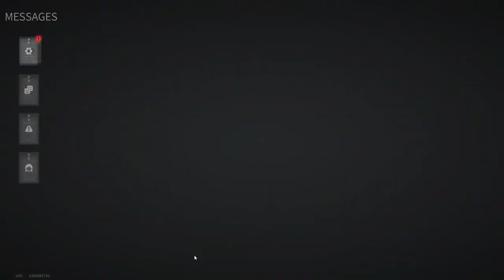Lost Light 2022 - Ranked Battles | Unexpected End | Day 112 | Gameplay ( NoCommentary )#112